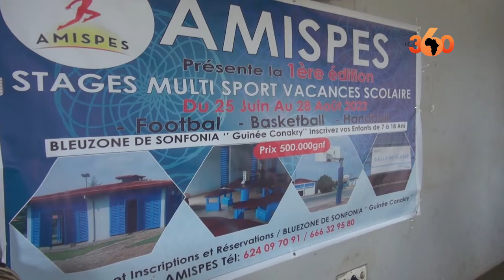Guinée: «le sport de vacances» pour occuper les jeunes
Comment occuper les jeunes durant les vacances? C'est la problématique à laquelle des Guinéens essaient de répondre en mettant en place des camps de sport vacances. Une initiative qui, au-delà d'occuper les jeunes, cherche à susciter chez eux des vocations aussi bien sportives qu'éducatives.